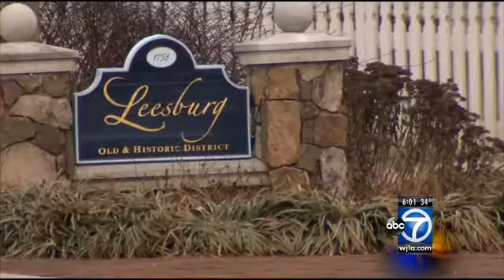Virginia Ice Preps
Virginia prepares for ice.